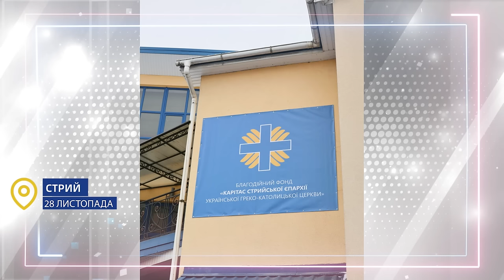Звернення Глави УГКЦ у 94-й тиждень повномасштабної війни, 3 грудня 2023 року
Поширюйте відео!

Україна молиться!